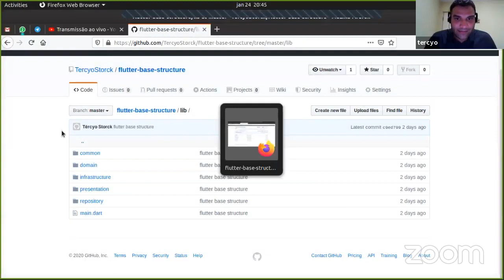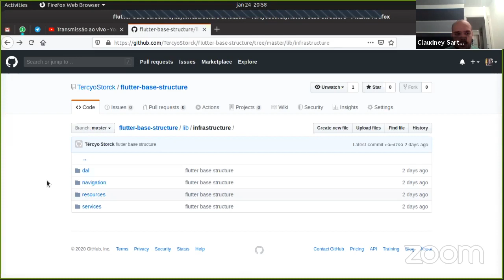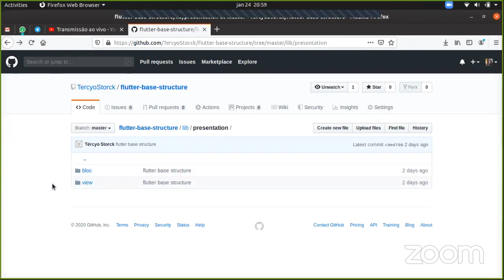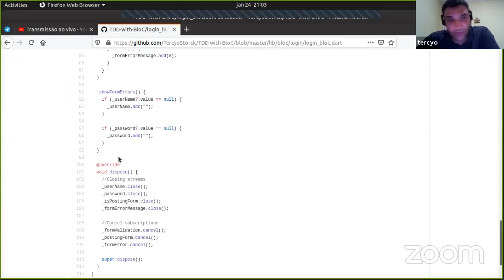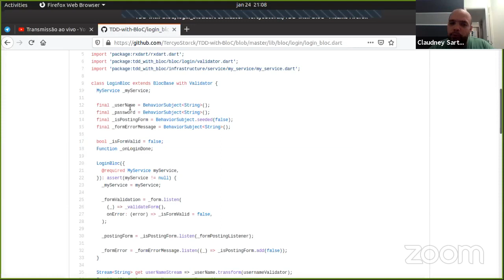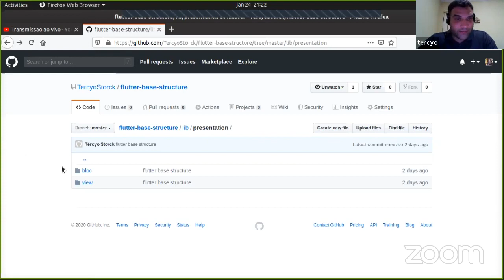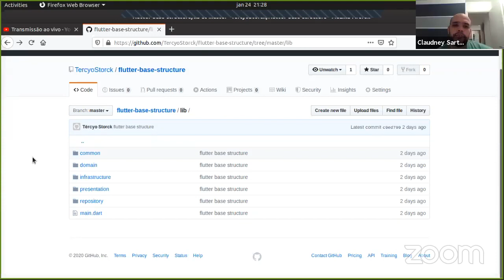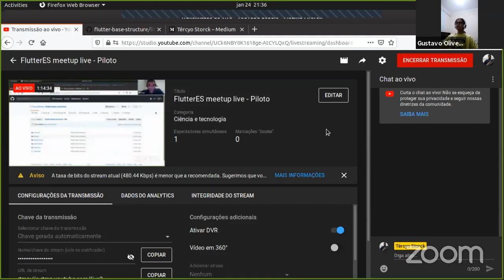FlutterES meetup live - Piloto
Meetup sobre arquitetura de projetos em Flutter